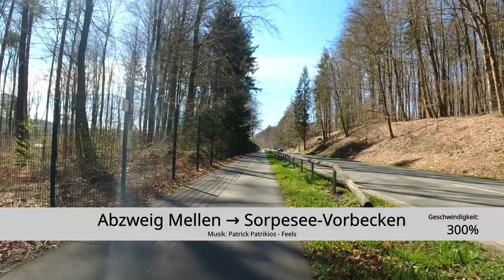Abzweig Mellen → Sorpesee-Vorbecken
Mit dem Rennrad am Sorpesee vom Abzweig Mellen Richtung Vorbecken (Geschwindigkeit: 300%). Folgevideos